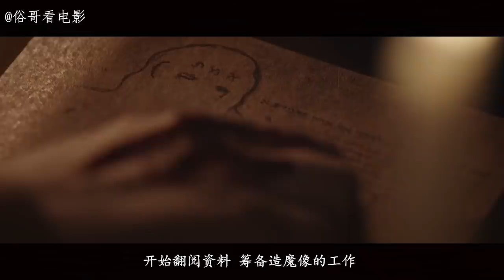为了抵御外族的侵略，女人利用72圣字造出了一个邪恶的魔像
聚焦犹太传说中的怪物“泥人”，讲述一个拉比(智者)的儿子的妻子Hanna为保护她的家族，抵御外来侵略者，召唤了一种极其危险的存在。而她从泥土中创造并赋予生命的这种东西，却以可怕的方式与她悲惨的过去相连。Hanna根本不知道：她创造了一个多么冷酷的怪物。